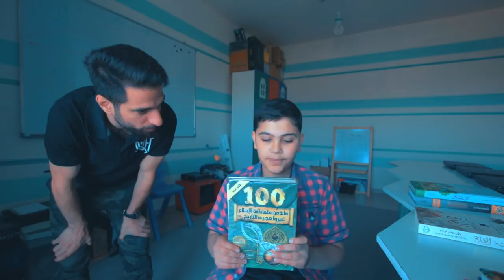شفت اول قناة من مخيمات اللاجئين | creators for change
creators for change

فيديو التحدي ا لمسابقة برنامج سديم لصناع المحتوى العرب

سديم | الاسبوع الثامن: تحدي القضايا الإجتماعية || عبدالرحمن الخميس | اول قناة من مخيمات اللاجئين